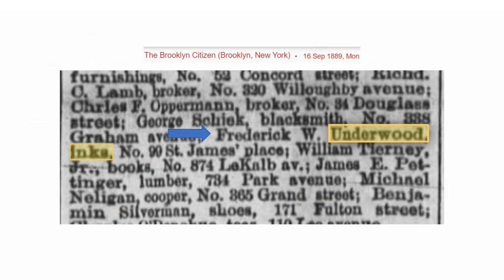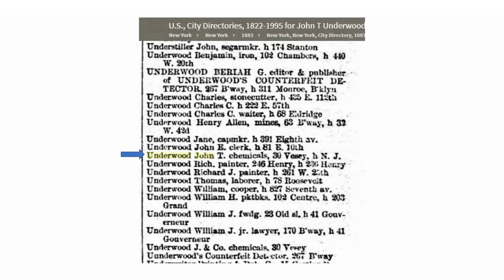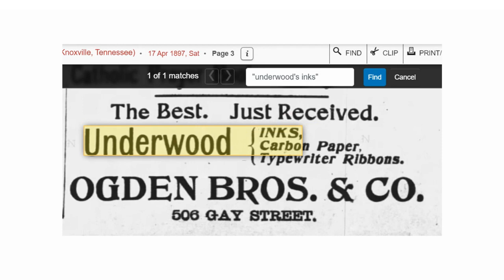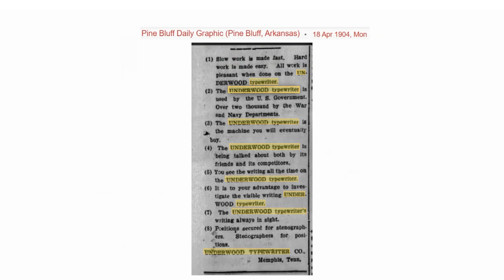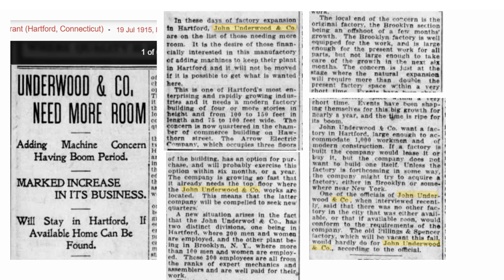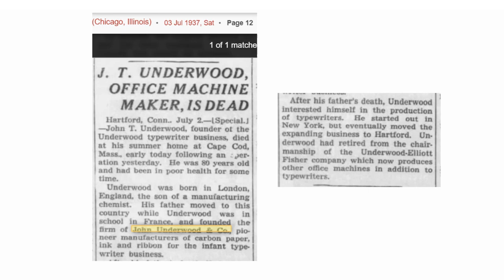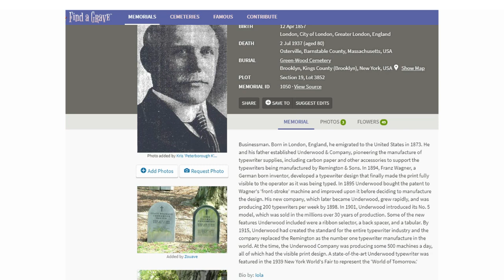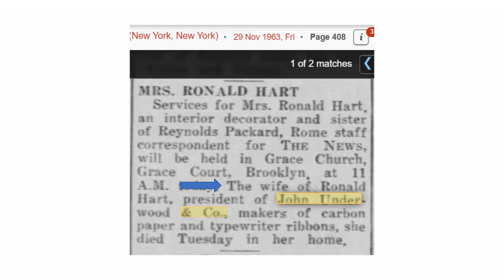Underwood's Inks | Antique Bottle Stories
Ancestry.com

Newspapers.com